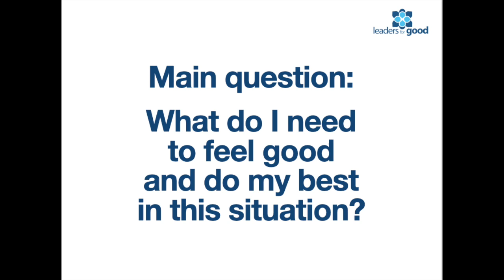Meet Human Needs to AMPLIFY Team Effectiveness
Problems at work arise when human needs are unmet.

This video talks about human needs. When we meet human needs at work, we shift people from survival to thriving that improves the contribution each person can make.

Eleni Pallas
leadersforgood.net